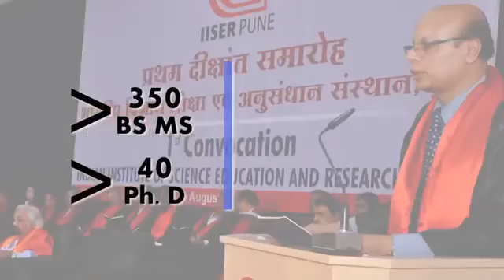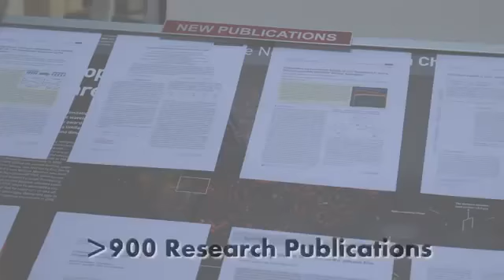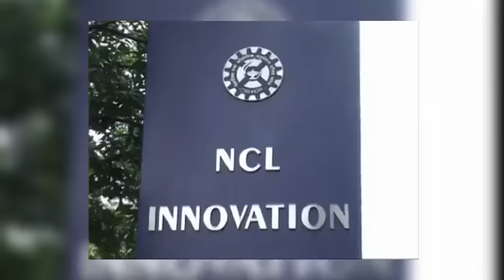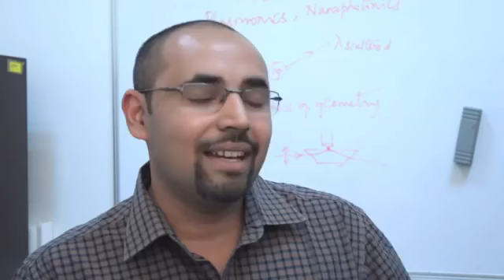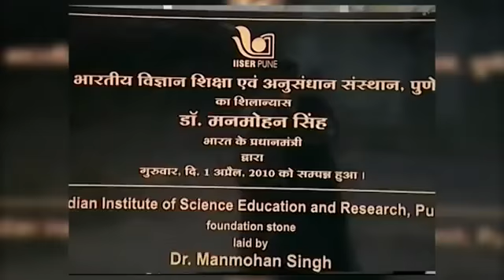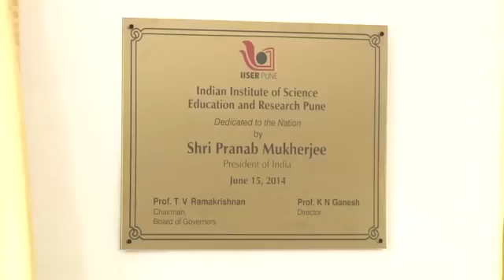IISER Pune India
Indian Institute of Science Education and Research, Pune
IISER-Pune logo.png
Motto Where Tomorrow’s Science Begins Today
Type Public
Established 2006
Chairman T. V. Ramakrishnan
Director Jayant B. Udgaonkar[1]
Academic staff
105+[2]
Undergraduates 678[3]
Doctoral students
339[4]
Other students
Int. PhD

126[4]
Location Pune, Maharashtra, India
Campus 98 acres[5]
Indian Institute of Science Education and Research, Pune (IISER Pune), established 2006, is one of the five Indian Institutes of Science Education and Research of India. It is located in Pune, Maharashtra.